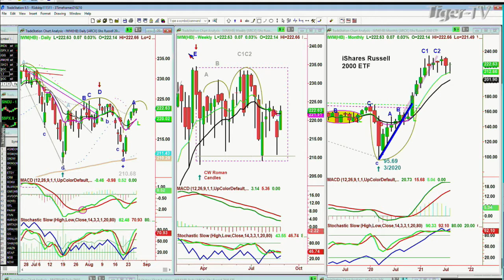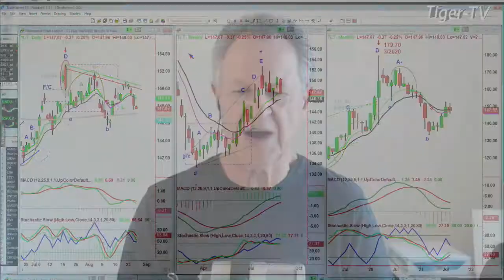August 26th, 10AM Market Update on TFNN - Educating Investors